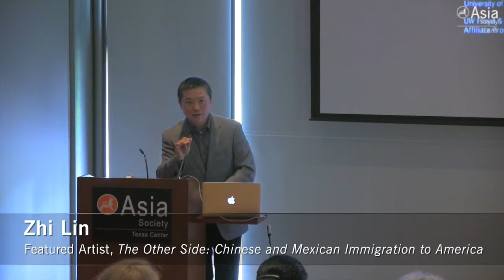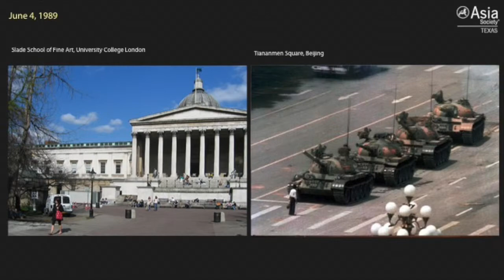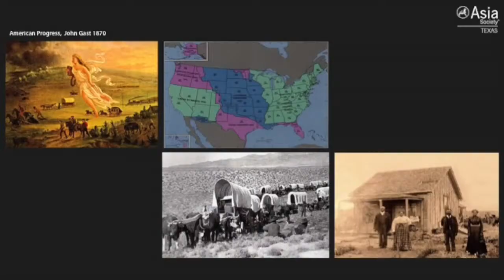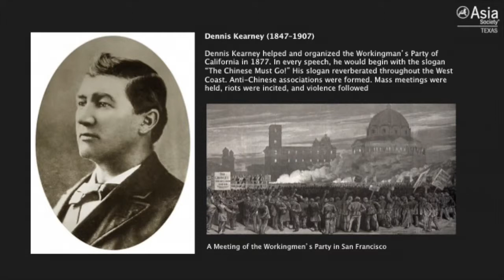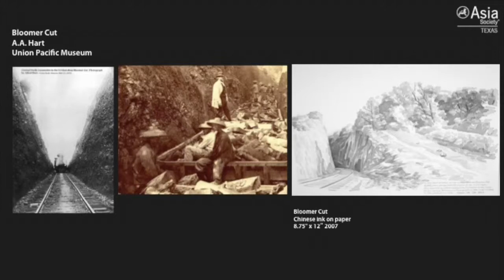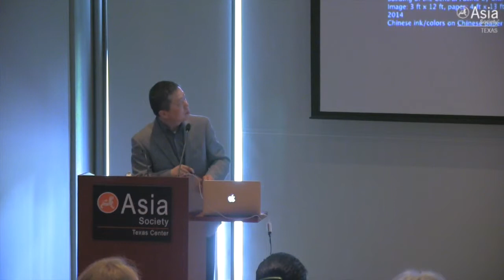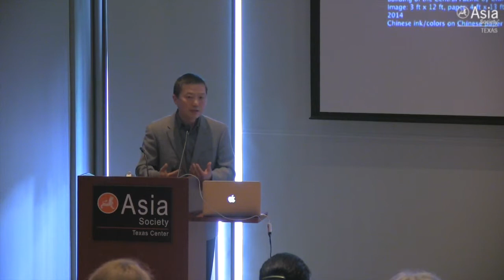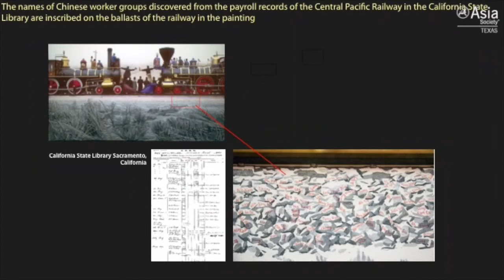Zhi Lin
The 'Other Side' artist discussed his work and process.